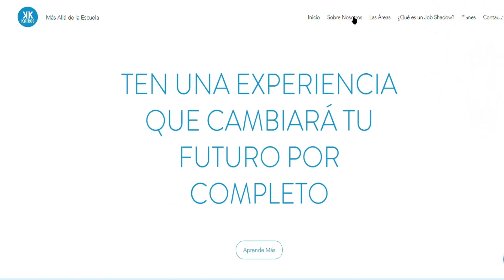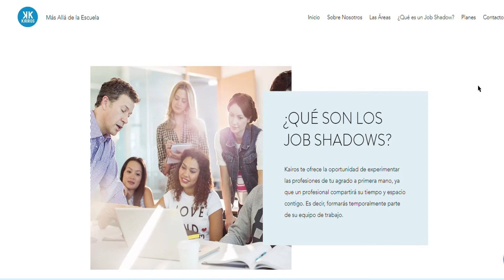Uchallenge - Kairos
Trabajo ganador de la categoría "Mejor Video Impacto" de primer semestre.